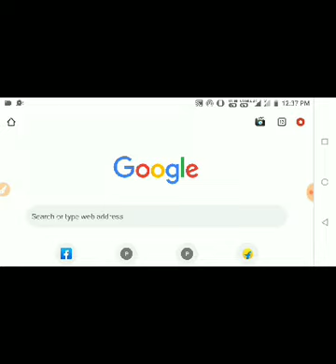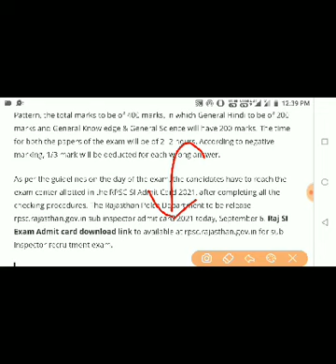Rajasthan SI bharti Postponed news today । Raj SI exam today news। rpsc si news today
Raj Police SI // Exam रद्द करवाने की मांग// Raj SI exam Postpone BreakingNews SI Exam News Today
Rajasthan SI Exam date | RPSC Si exam date news | si exam date | Up si exam date | rpsc si rpsc si exam news
Rpsc Si exam postponed news
si exam hindi classes
SI exam today High court sunwai faisla
SI exam today High court writ news

Raj पुलिस SI // आगे बढ़ सकती हैं Exam

Raj SI का पेपर चाहिए क्या...? Raj पुलिस SI Exam || AdmitCard || Raj SI Gk Most Questions | Paper Out

Raj police SI Most Gk Questions
Raj SI GK Questions
Raj SI Paper 2021
Raj SI Solved Paper 1st Pari Date 13 Sep 2021
Raj SI 2nd Paper Date 13 Sep 2021
Raj Police SI Hindi Paper
Raj Police SI GK & GS Real Paper
Rajasthan police SI paper Out

Raj SI Admit Card जारी || ऐसे करे Download RPSC SI Exam Admit card Download

Raj पुलिस SI // Exam सेंटर हुए अलोट || Raj Police Sub Inspector Exam Date BreakingNews ||Postponed

100%आगे बढ़ेगी राज SI की Exam

राज पुलिस Sub इंस्पेक्टर की एग्जाम आगे बढ़ेगी ये Raj SI की तैयारी करने वालो के लिए बहुत बड़ी खबर है

raj si hindi class
raj si rajasthan gk
Raj Si Current affairs
Raj police SI kab lagegi
raj police si exam aage hogi kya

raj

Rpsc SI exam date | Rajasthan SI exam date 2021 | Rpsc siexam postponed | Si exam

rajasthan si exam date 2021 latestnews । Si exam postponed 2021

Rajasthan police si | Rajastanpsi exam date || rajasthan si exam 3newstoday || latest news

SUBINSPECTOR EXAM DATE | RAJASTHAN POLICE SI EXAM DATE 2021 | VIJAY PAL SIR

RPSC SI NEW SYLLABUS 2021 || RAJASTHAN POLICE SI NEW SYLLABUS ||new syllabus rajsthan police si 2021

Rajasthan Sub Inspector Exam Date Update 2021 | RPSC सब इंस्पेक्टर परीक्षा_तिथि | Preparation

how to join police service by Sub inspector Prachi Rajput_ exam, physical, interview, ranks_

RPSC SI Exam Postponed ? Rajasthan Police SI Exam Date 2021 latest News | rpsc si pre exam date news

REET exam Postponed kro

patwari exam kab tak honge

Rajasthan SI bharti Postponed news today।Raj SI exam today latest news। RPSC today news। REET Exam